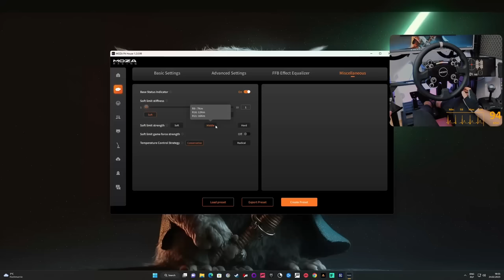"Tryb Fortnite" To był koszmar 😵😵 | Forza Horizon 5